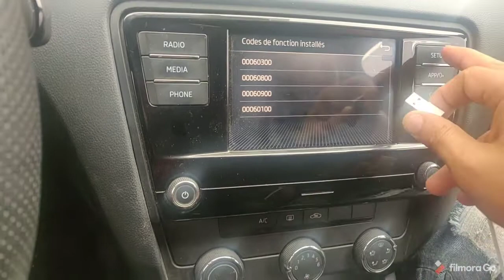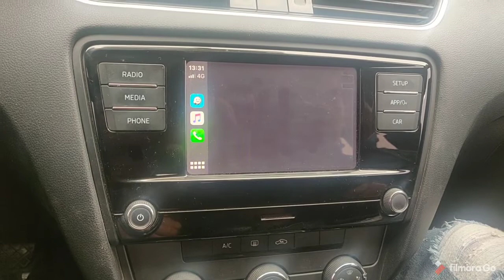@@@ Activation Licence Origine Smart Link Carplay Android Auto Mirrorlink Sur Skoda Octavia 2018 @😎.